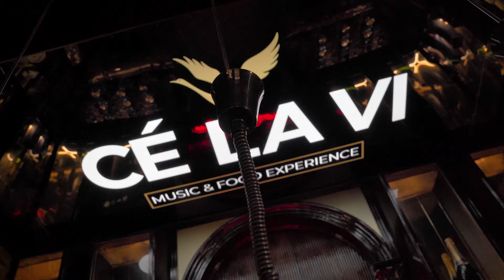LUXURY SHISHAS 01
Criação de vídeo para O Restaurante CÉ LA VI, para promoção das Luxury Shishas.
Captação e edição pela Azoreslab - Marketing Agency.

(Este vídeo está disponível aqui para visualização para efeitos de portfolio)